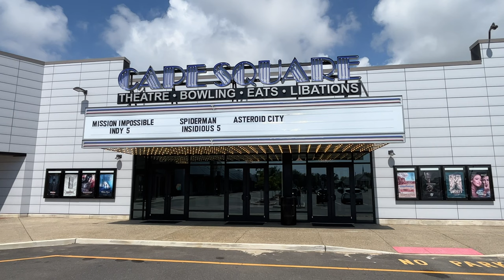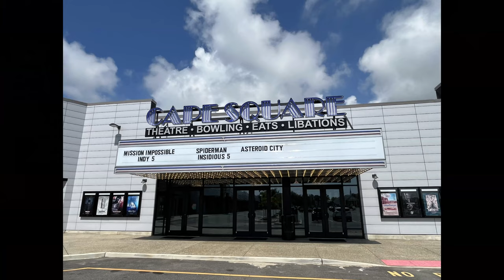CAPE SQUARE ENTERTAINMENT Family Fun in Rio Grande, NJ!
Tour of Cape Square Entertainment - It has been a long awaited opening for this Family Entertainment center featuring multiple theatres, an arcade, bowling alley, virtual golf and restaurant as well as a full bar for the adults! Coming soon is also an upgraded stage theatre for bands, comedy and other live performances! What more can you ask for! Join us for this unique experience in Rio Grande New Jersey!